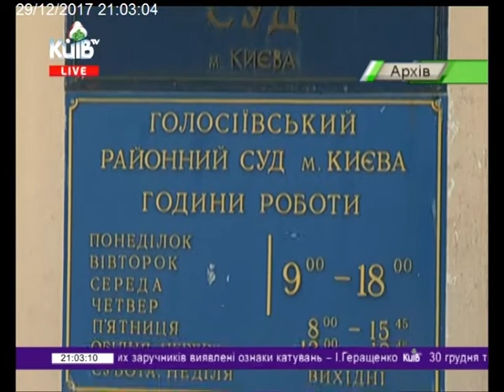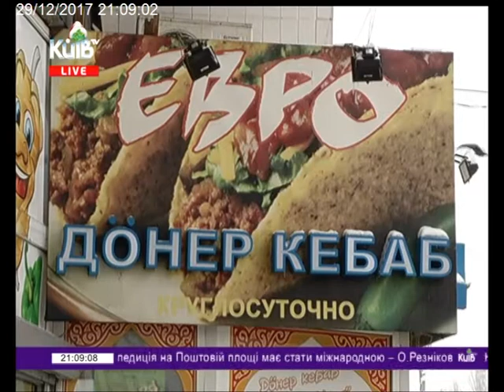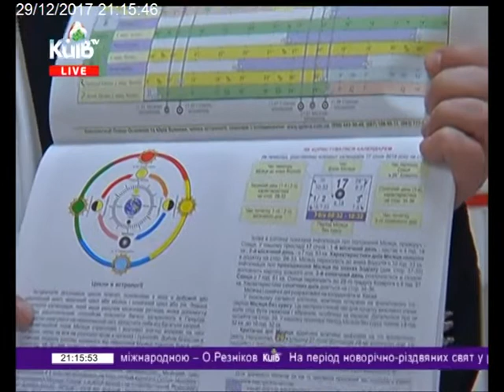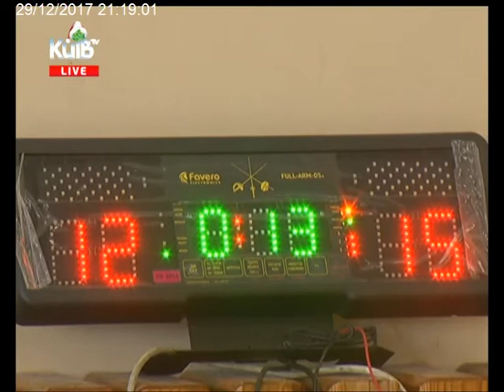29.12.17 Столичні телевізійні новини 21.00